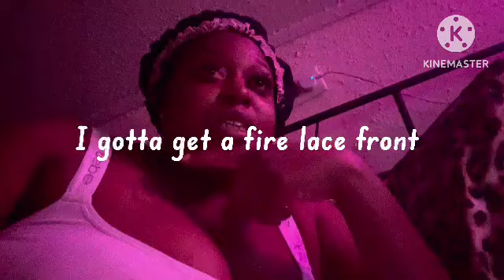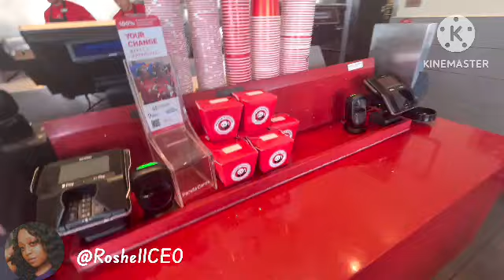Weekly Vlog ~ Putting the gurls on / H Town episodes + chit chat / clip ins / bus trip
Questions 💕
Editing/ Kinmaster Pro
iPhone 15

If you are a business & would like to